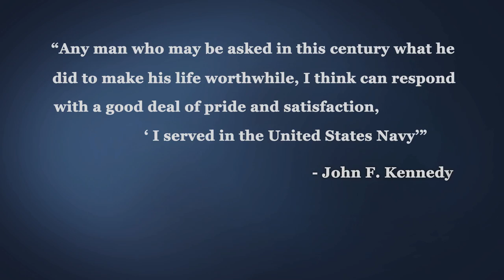Veterans Day at the Navy Memorial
We put a call out on Facebook to come out and tell us what you thought about the Navy and service. These are the responses we got. Happy Veteran's Day!